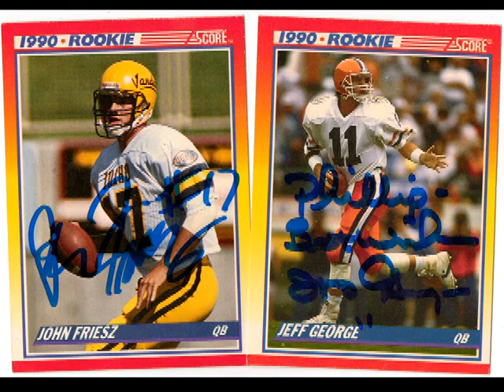A Jeff George and John Friesz TTM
More Ttm today